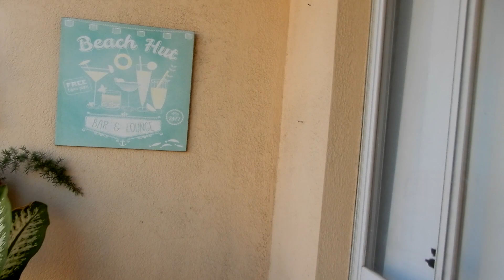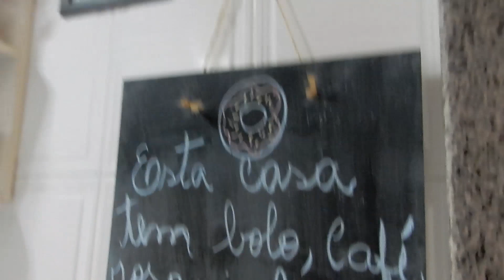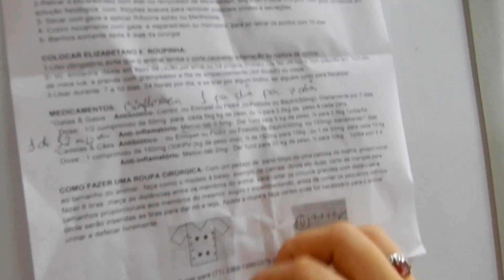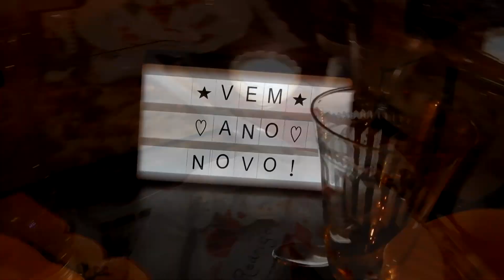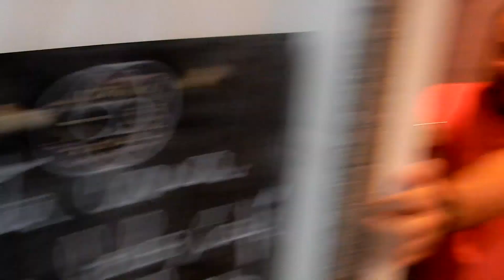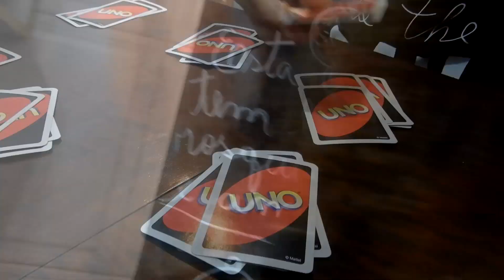RECEBENDO AMIGOS + TOUR PELA SALA (DECORAÇÃO DE FIM DE ANO) | Tuka Sampaio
No vlog de hoje mostrei um pouco mais do meu dia de Natal, que passamos ao lado de nossos amigos. Fiz um jantar para receber dois casais e mostrei todos os detalhes da mesa posta de Natal, um pouco de como foi a recepção e também fiz um mini tour pela casa em dia de receber. Vem ver!